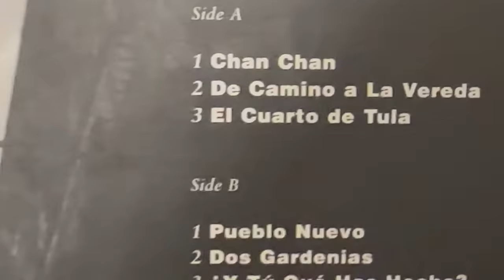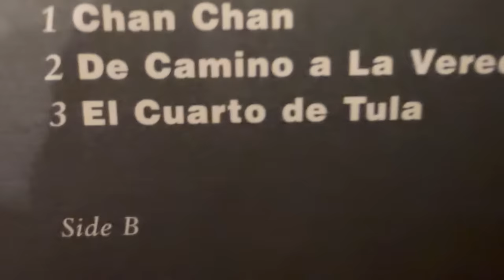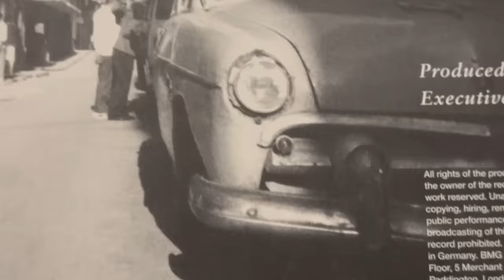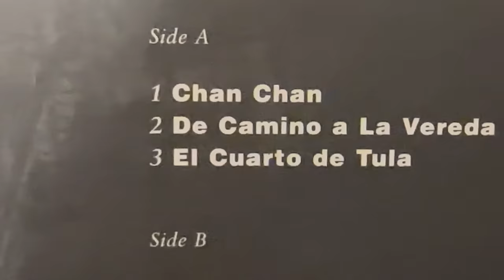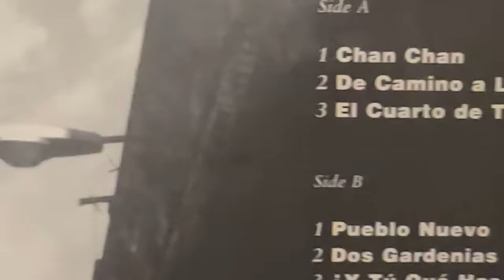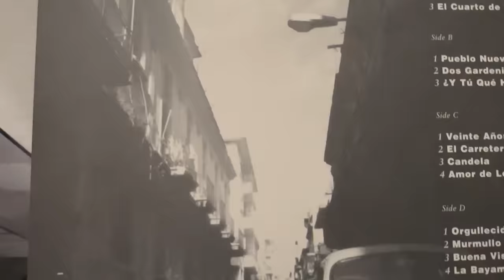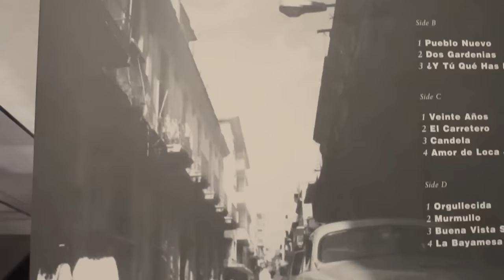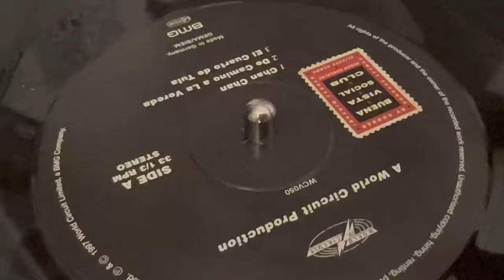buena vista social club - album completo Lado A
NO TENGO LOS DERECHOS SOBRE ESTE CONTENIDO  - Esta Musica suena en :

Cumbiadubclub - Programa de radio que sale al aire por los 96.6 FM - Radio Wueste welle - Tübingen / Alemania

El fin de este video es mostrar el amplio legado musical de America Latina , hemos para ello digitalizado una amplia colección de discos originales

Buena Vista Social Club – Buena Vista Social Club

Label: World Circuit – WCD 050, World Circuit – WCD050
Format: CD, Album, O-card
Country: Europe
Released: Jun 23, 1997
Genre: Jazz, Latin
Style: Afro-Cuban Jazz, Son, Trova, Danzon, Bolero, Guajira, Ballad

1 Chan Chan
Backing Vocals – Ibrahim Ferrer
Backing Vocals, Congas – Compay Segundo
Bass – Orlando 'Cachaíto' López*
Bongos – Carlos González
Composed By – Francisco Repilado
Drums [Udu] – Joachim Cooder
Guitar – Ry Cooder
Maracas – Alberto 'Virgilio' Valdés*
Trumpet – Manuel 'Guajiro' Mirabal
Vocals, Guitar – Eliades Ochoa
Bongos – Carlos González
Guitar – Ry Cooder
4:16
2  De Camino A La Vereda
Backing Vocals – Alberto Valdés*, Juan de Marcos González, Luis Barzaga, Manuel 'Puntillita' Licea
Composed By – Ibrahim Ferrer
Goblet Drum [Dumbek] – Joachim Cooder
Guitar – Compay Segundo
Guitar, Mbira – Ry Cooder
Lute [Laoud] – Barbarito Torres
Maracas – Alberto Valdés*
Vocals – Ibrahim Ferrer
Guitar – Compay Segundo
Maracas – Alberto Valdés*
Vocals – Ibrahim Ferrer
5:03
3  El Cuarto De Tula
Bongos, Cowbell – Carlos González
Chorus [Chorus Vocals] – Luis Barzaga
Composed By – Luis Marquetti
Conductor – Juan de Marcos González
Goblet Drum [Dumbek], Congas – Joachim Cooder
Guitar – Ry Cooder
Lead Vocals – Ibrahim Ferrer, Manuel 'Puntillita' Licea
Lead Vocals, Guitar – Eliades Ochoa
Maracas, Chorus [Chorus Vocals] – Alberto Valdés*
Timbales – Julienne Oviedo Sánchez*